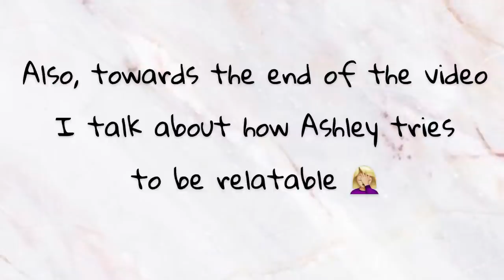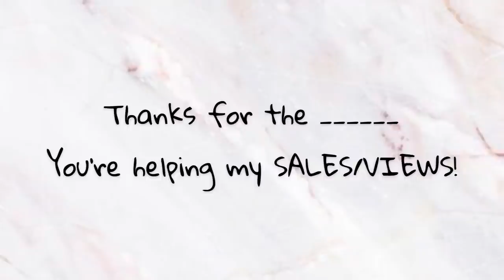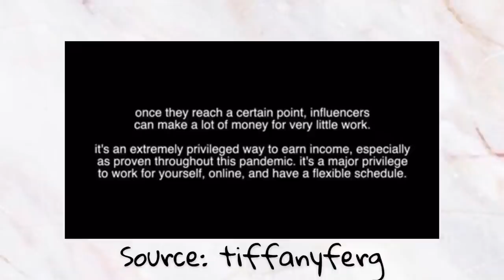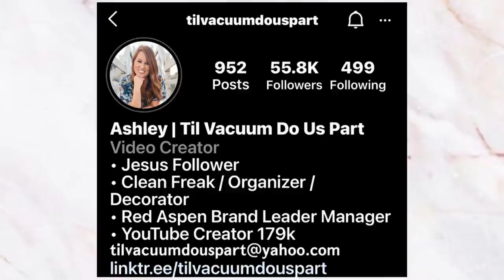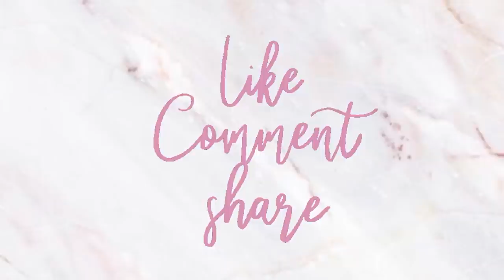TIL VACUUM DO US PART Tries To Be RELATABLE + YOUTUBER WON'T GO IN PUBLIC WITHOUT FALSE EYELASHES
TIL VACUUM DO US PART Tries To Be RELATABLE + DIGS IN TRASH FOR EYELASHES + YouTuber WON'T GO IN PUBLIC WITHOUT FALSE EYELASHES ON + CLEANING CHANNEL TIL VACUUM DO US PART + ASHELY & CHASE VLOGS

Also, I forgot to mention Red Aspen offers BENEFITS to their Sales Team!

▪️All About YouTuber Headlines:
Welcome to my unapologetically unfiltered Commentary/Drama Channel all about YOUTUBERS with a T W I S T!
Most Commentary/Drama channels only talk about SCAMS/LIES & SCANDALS, I talk about it all including the everyday lives of YouTubers!